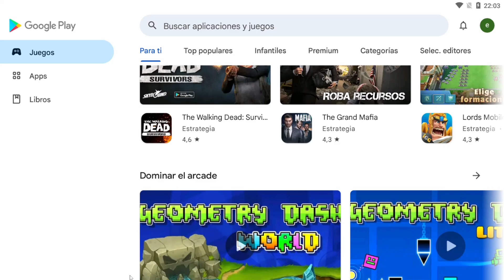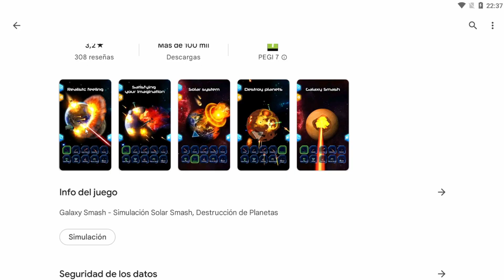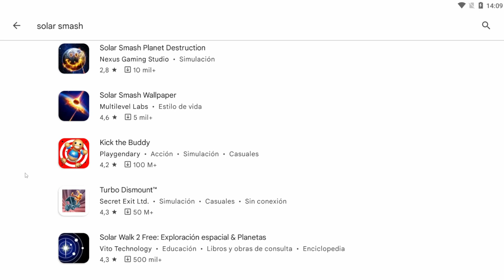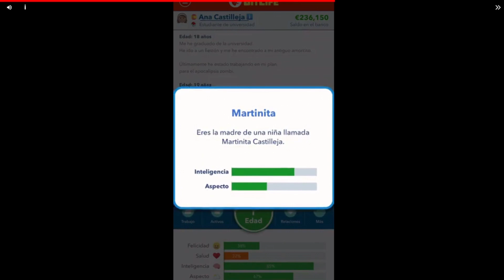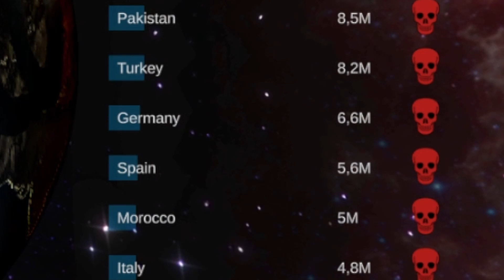La COPIA FALSA de Solar Smash (SOLAR SMASH 3)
Cuando un juego obtiene una gran cantidad de público y popularidad, es imposible que otras compañías no se dediquen a copiar el mismo estilo o directamente, generar clickbait con otros juegos.

Esto es lo que le ha pasado a Solar Smash en la Play Store. Desde su popularizacion en 2021, no ha parado de ser plagido y copiado por otras compañías. Y lo peor de todo, intentan engañar al usuario utilizando el mismo logo y nombre.